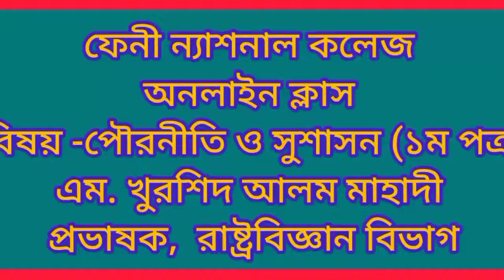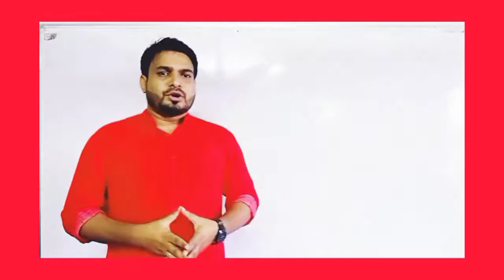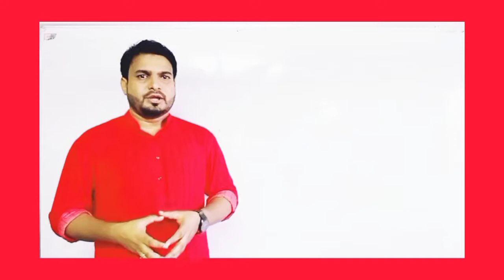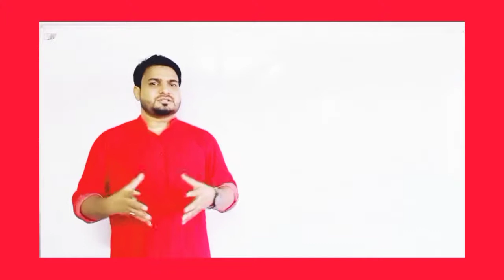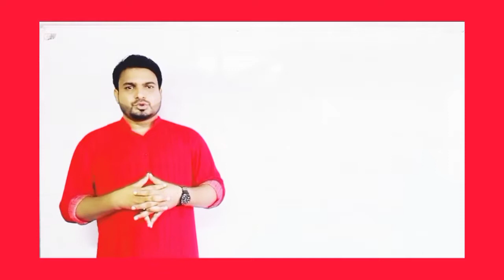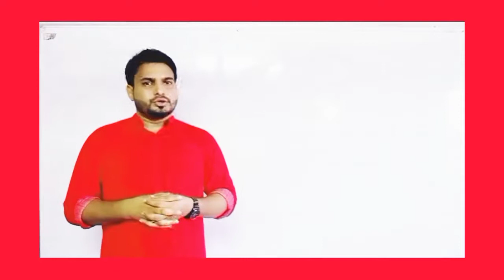FNC19-20 | Class 39 | 17.10.2020 | Civics | Feni National College Online Class